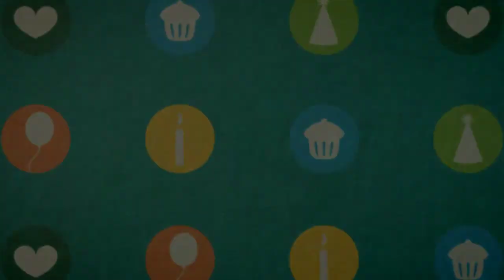Feast Day Video